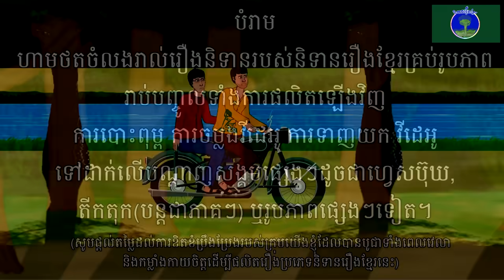និទានរឿងខ្មែរ | រឿងជុំរុំស្នេហ៍ខ្មោចនាងកញ្ចនា ភាគបញ្ចប់-The Love Camp of the Ghost Neang Kanhchana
រឿងជុំរុំស្នេហ៍នាងកញ្ចានា ភាគបញ្ចប់ រៀបរាបរំលឹកអំពីខ្សែរជីវិតរបស់កញ្ចនាកាលដែលនៅរស់នៅពេលដែលនាងបានជួបនឹង មនោពេជ្រ។ រឿងនេះជាប្រភេទប្រលោមលោកខ្លី ដែលត្រូវបានតាក់តែងឡើងដើម្បី ផលិតជាខ្សែគំនូរជីវចលខ្មែរ មានគំនិតអប់រំឲ្យមនុស្សចេះជួយគ្នា ក្នុងសង្គមមួយ។ រឿងនេះជាខ្សែរគំនូរជីវចលបង្កប់នូវតម្លៃអប់រំខ្ពស់ ដោយគំនិតអប់រំទាំងនោះ ស្តែងចេញតាមរយៈ តួអង្គនិមួយៗ និងតួអង្គរំលឹកដូចជាអ្នកភូមិជាដើម។ ក្រោយពីការរំលឹកអំពីខ្សែជីវិតរបស់កញ្ចនារួចហើយមក អ្នកនិពន្ធក៏បានធ្វើការបកស្រាយនូវខ្សែសាច់រឿងបន្តទៀតដើម្បីធ្វើឲ្យសាច់រឿងមានតម្លៃ និងមានន័យ។ នៅវេលាចុងក្រោយដោយសេចក្តីស្មោះស្មេហហារបស់មនោពេជ្រ រូបគេក៏សម្រេចចិត្តទុកសំបុត្រលាមួយច្បាប់ឲ្យកមឯក និងបញ្ចចា។ ចំណែកឯបញ្ចចាក៏បានរៀបការជាមួយនឹងកនឯក ហើយរស់នៅបានយ៉ាងសុខសាន្ត។
សូមអរគុណដល់បងប្អូនមិត្តអ្នកទស្សនា ដែលតែងតែនិយមគាំទ្រ ឆាណែលនិទានរឿងខ្មែរ តាំងពីដើមរហូតដល់ចប់។ សូមអរគុណ!
ផលិតដោយ៖ ឆាណែល និទានរឿងខ្មែរ
និពន្ធដោយ, និទាន, គំនូរជីវចល៖ លោកស្រេង បញ្ញា
បញ្ចូលសម្លេងតួឯកនារីដោយ៖ កញ្ញា ហេន ឡាយគីម
រឿងជាច្រើនទៀតរបស់ឆាណែលនិទានរឿងខ្មែរ៖